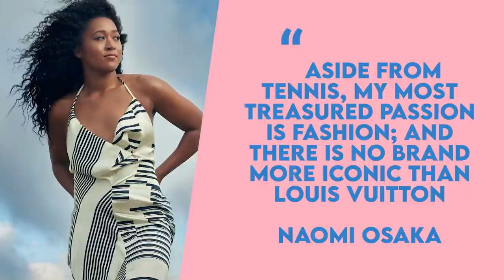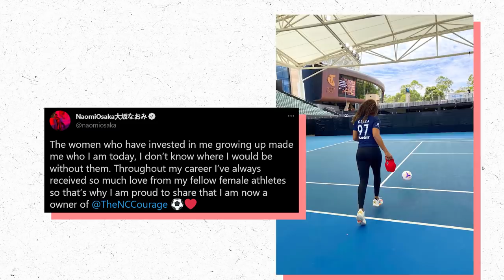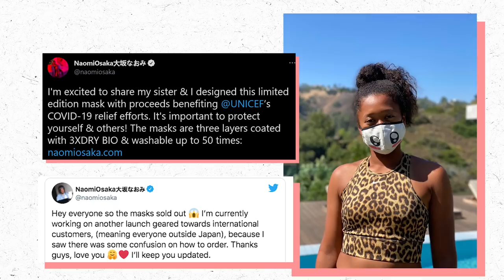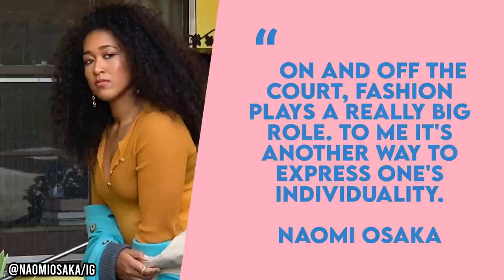10 Things Naomi Osaka Spends Her Millions On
Naomi Osaka is the highest-paid female athlete in history! Osaka is a star on and off the court, spending her hard-earned income of over $37 million in 2020.

This famous athlete has worked hard to make it to the top!

How does this Japanese-American athlete like to spend her millions? Osaka has invested in a mansion in LA and also likes to spend her hard-earned cash on luxury cars like the Nissan GTA Naomi Osaka Edition. The star also owns several expensive Louis Vuitton bags and tons of high-end Nike gear.

Osaka likes to fly in style and give back when she can. The athlete and her boyfriend, rapper Cordae often use private jets to fly around to shows, tournaments, and vacations.

Osaka has also made a point of investing in other female athletes. The star is an owner of a female soccer team which she plans to help win their third championship title. Osaka has said how important it is to invest in the careers of young female athletes.

With her participation in the 2020 Olympics, Osaka has become a household name thanks to the incredible marketing of her brand across all media through deals with Nike, Nissan, Mattel, and more.

We can’t wait to see what titles she’ll take home next! The athlete will represent Japan in the 2021 Olympics and we can’t wait to see what she’ll bring to the court.

CHAPTERS
0:00 INTRO
0:40 Massive Mansion
2:03 Nissan GTR
3:11 Private Jet
3:38 Tennis Gear
4:32 Louis Vuitton Bags
5:05 Supporting Young Female Athletes
5:53 Charity Clothing Line
6:34 Fashion
7:14 Travel
7:41 Investing in Herself
8:38 END

Written by: Laurie M.
Narrated by: LanessaVO
Edited by: Steven Suñe